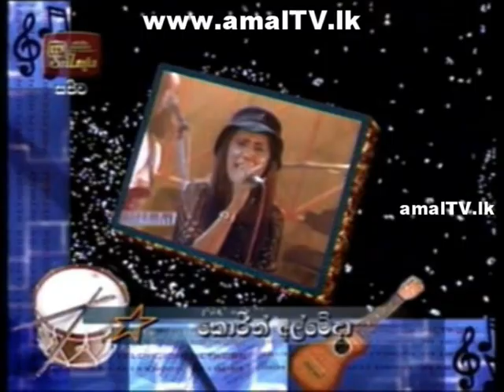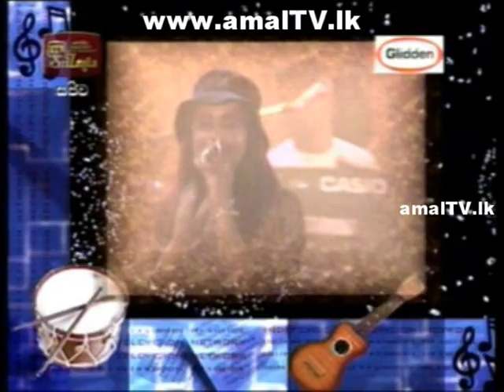Flashback - ITN Kadaweediya 2003 - Full Show